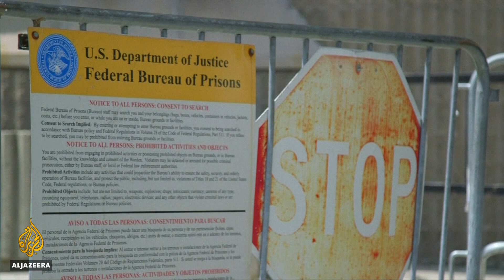American financier Jeffrey Epstein commits suicide in prison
Jeffrey Epstein, a US financier accused of sex trafficking, has been found dead in his jail cell. Reports say he hanged himself.
Epstein was close to the rich and famous, and it has been alleged he supplied his influential friends with young women to exploit.
Al Jazeera's Shihab Rattansi reports from Washington.